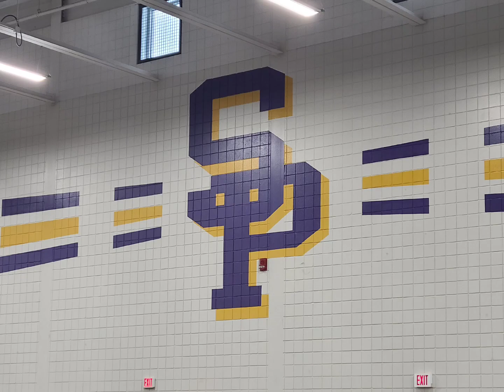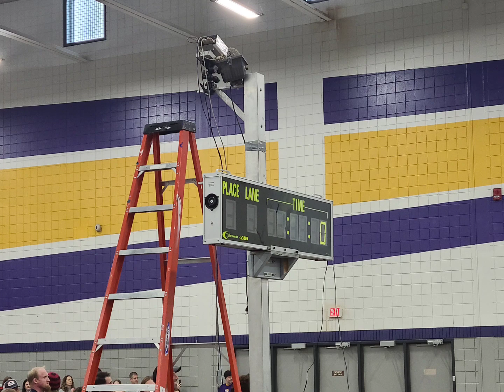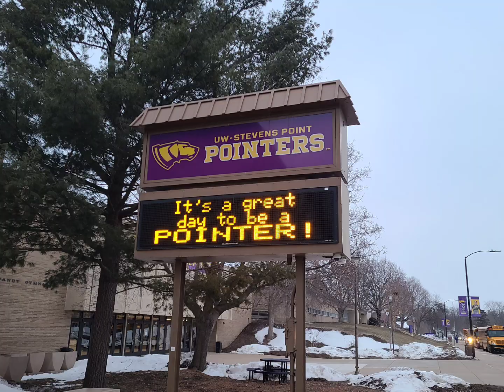2023 Point Invite Girls @ UW-Stevens Point - March 17th